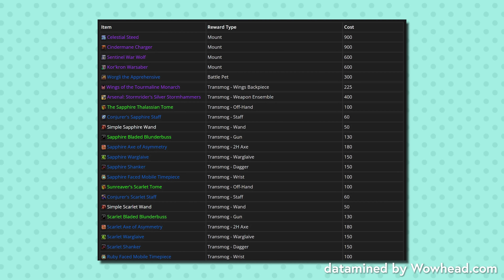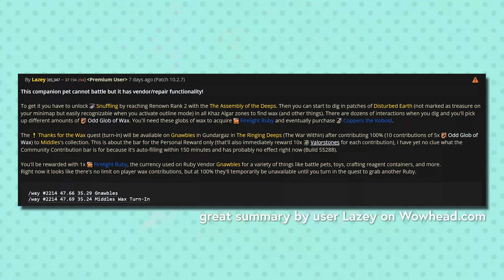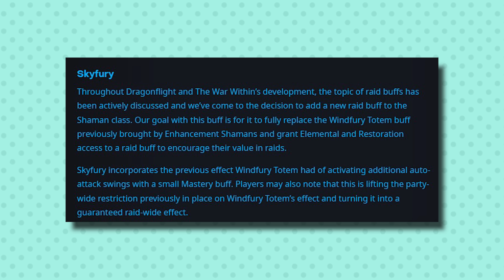Repair Pet in TWW and Shamans Get a Raid Buff At Last! Saturday WoW News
Coppers the Kobold companion pet can buy your items and repair your gear in TWW! Also discussing the new Skyfury raid buffs for Shamans in The War Within and more.  This show includes discussion of the WoW news of the week and answering questions. If you have any questions that you'd like answered in a Saturday News, include the word 'question' and leave them as comments!

Beta Notes (jump to recent for more up to date changes)

my non-gaming home videos are available to my $10 tier YouTube Members! take a look

Timestamps
0:00 - August Trading Post Leaked Early
0:47 - Vendor and Repair Pet in TWW
1:53 - Shamans get a Raid Buff
2:57 - the urge to gear a second remix character
3:44 - Will We Need New Tools for Professions